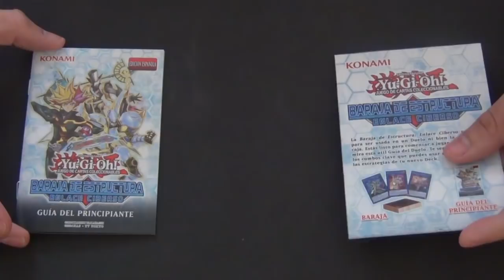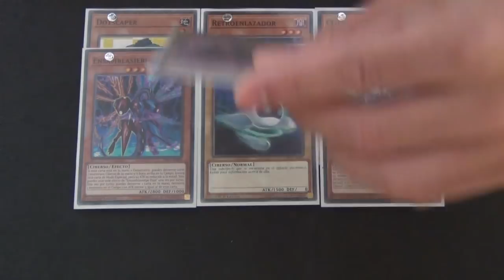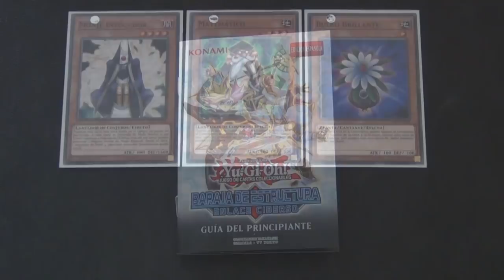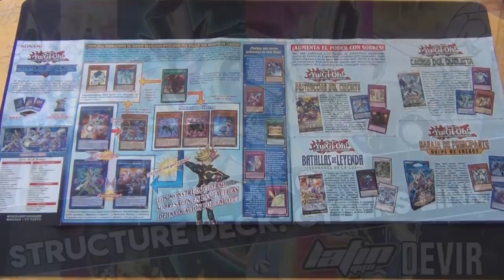Unboxing #9: Structur Deck: Cybers Link (Latin YGO)